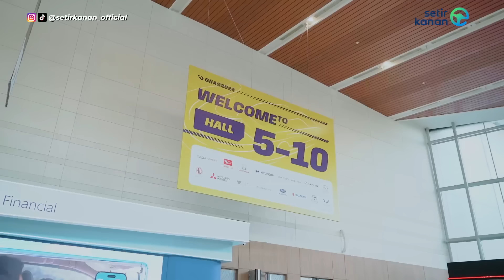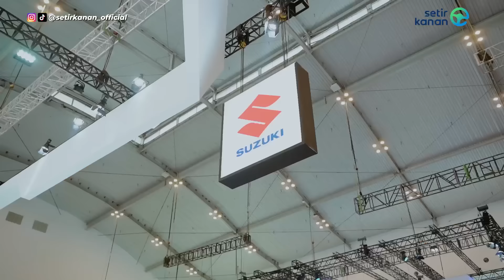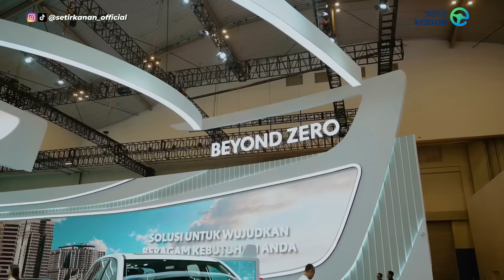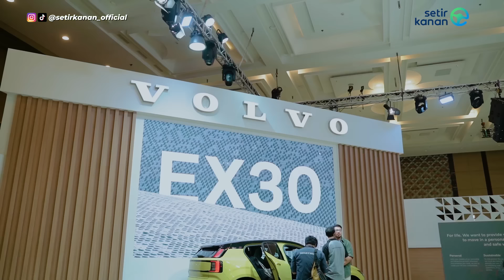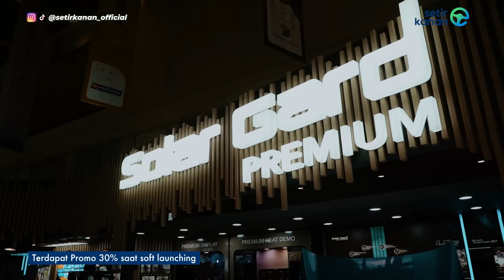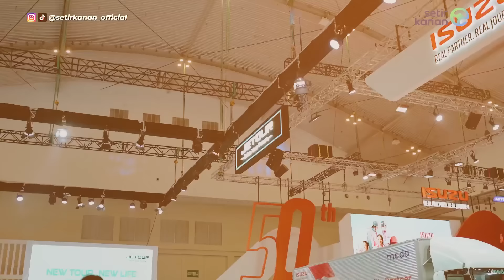Explore Pameran Mobil Terbesar, Sekarang Sampai 11 Hall! | Setir Kanan | GIIAS 2024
Halo Sobat Setir selamat datang di Setir Kanan! Kembali lagi ke ajang otomotif terbesar di Indonesia GIIAS 2024! Banyak banget line up dan brand yang baru masuk ke pasar otomotif Indonesia loh Sobat Setir. Buat yang penasaran ada apa sih brand di GIIAS 2024 kali ini, tonton video ini sampai selesai ya!

00:00 Introduction
00:18 Opening
01:05 BAIC
02:04 Mitsubishi
02:47 Hyundai
03:48 MG
05:09 Chery
07:07 Neta
08:02 Daihatsu
08:59 Wuling
09:47 Porsche
10:27 Mazda
11:20 Lexus
12:21 Honda
13:50 Toyota
15:15 Suabru
16:11 BMW
17:17 MINI
18:27 Volvo
19:17 Nissan
20:02 KIA
21:12 Solar Gard
25:49 Mercedes Benz
26:37 Smart
27:15 VW
28:11 Audi
28:48 Citroen
29:26 GWM
30:24 Aion
31:40 BYD
33:18 Vinfast
34:36 Jetour